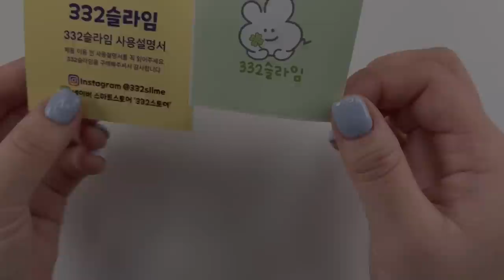Slime ASMR | 오랜만에 슬라임 만지면서 초근접 수다 떨기😽 (332슬라임)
0:00 슬라임 소개

3:03 하트바작땡
5:33 스윗베리캔디
7:23 팔레트꼬모
9:18 체리탕탕요거트
11:34 개굴오독열매
13:15 댕댕떙
14:49 쁘띠코스모스

16:41 후기